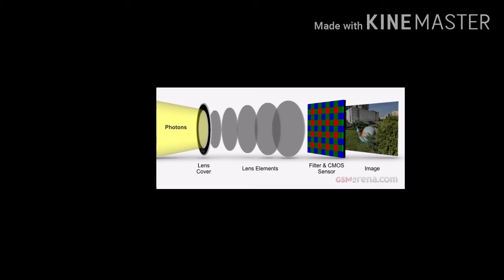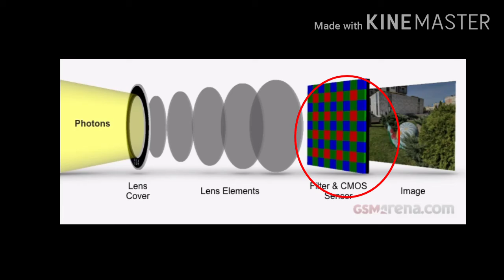मोबाइल का कैमरा गोल होता हैं जबकि फोटो चौकोर आता है, क्यो? जाने हिन्दी में।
hello guys

welcome to my you tube channel . I am Abhishek I have alo help you .

you know about camera. how many types of camera . and why camera is spherical.

by Technicalgyan, Technical, gyan, technical gyan